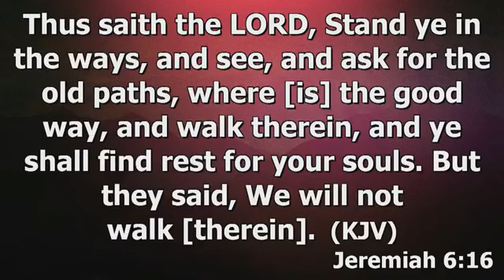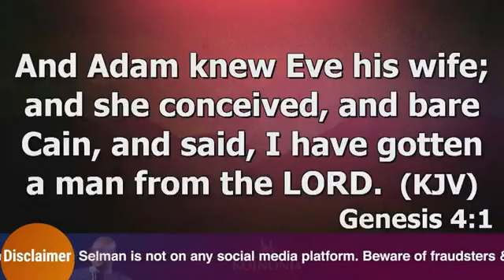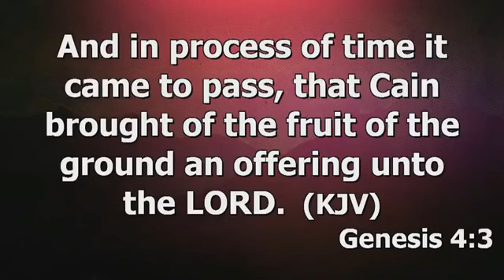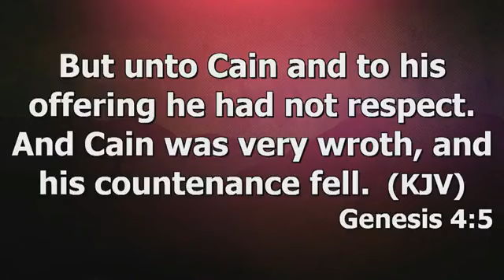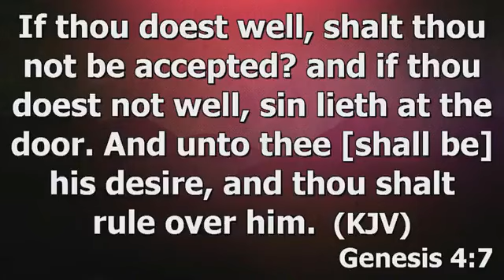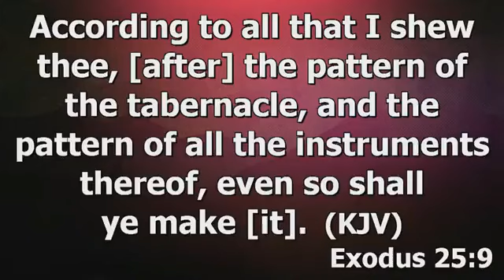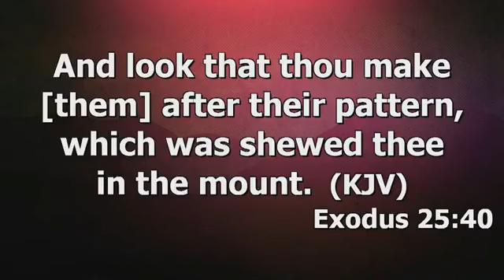Apostle Joshua Selman// What to do if you don't know what to do.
You shall hear a voice behind you saying. this is the way, walk ye in it.